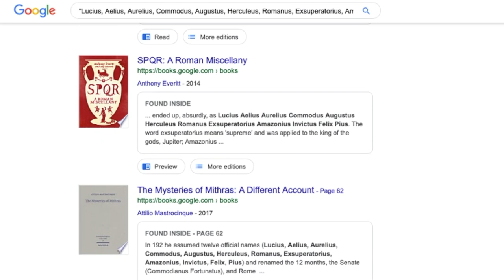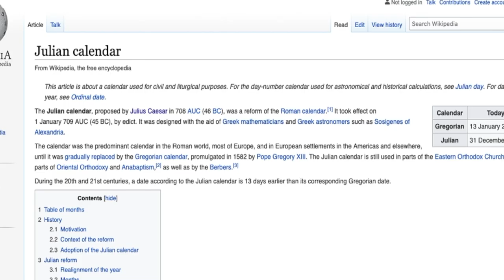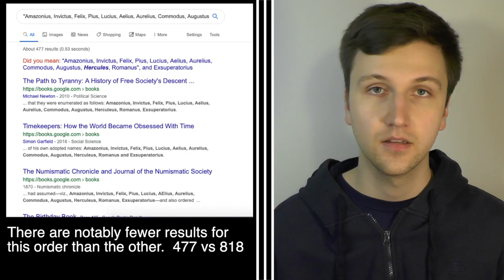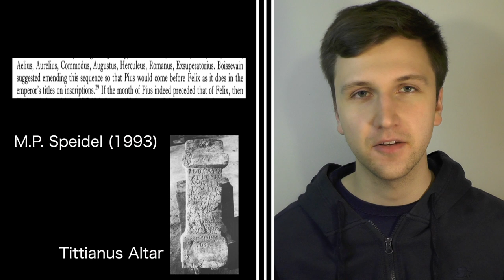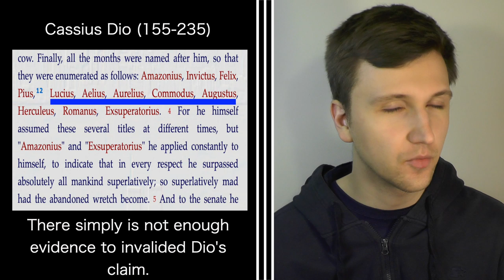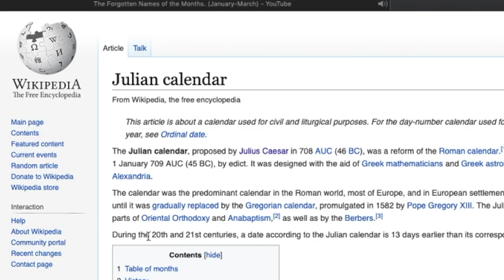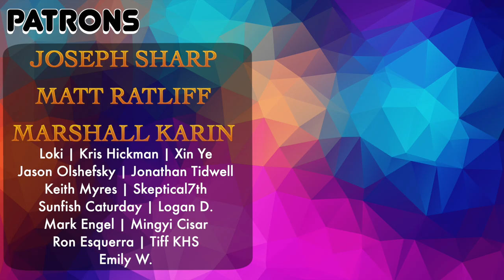When You Get Bad Sources For An EDU Video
Wow, look at you, you are actually down here.  Good for you!